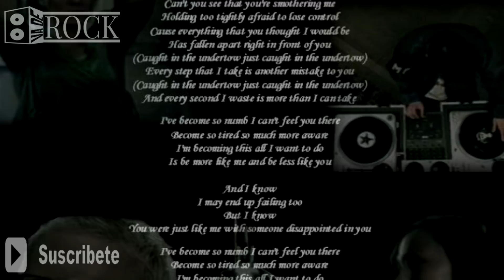Linkin Park - Numb // Historia Detrás De La Canción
Descubre la increíble historia detrás de Numb de Linkin Park, la canción que marcó a toda una generación.

Si la música es tu pasión, este canal te encantará, aquí encontrarás historias de bandas, de canciones, tops de musica... Te invito a que inicies un viaje a lo mas profundo de la música. Si encuentras contenido que entretenga y te enseñe cosas nuevas... MISIÓN CUMPLIDA.

Esto es Va De Rock, un saludo.